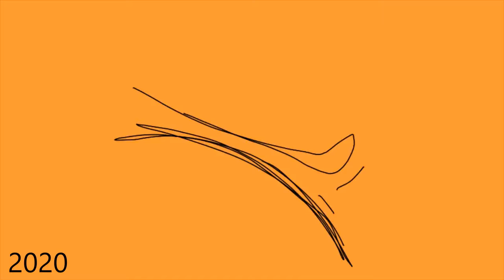animation/art reel 2017-2021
i don't have a lot of animations from 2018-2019 anymore so